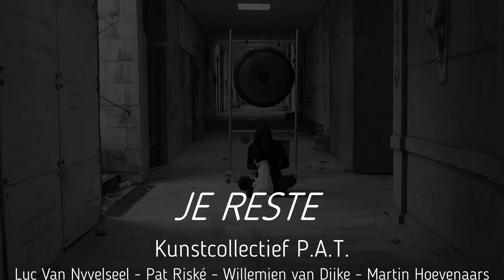Performance Je Reste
Impressie van de performance Je Reste op de begraafplaats te Laken-Brussel door Kunstcollectief P.A.T. (Performance Art Theatre), bestaande uit fysiek acteurs Luc Van Nyvelseel en Martin Hoevenaars, klankkunstenaar Pat Riské en beeldend kunstenaar Willemien van Dijke. Mogelijk gemaakt met steun van Stad Brussel.

Impression of the performance Je Reste at the cemetery of Laeken-Brussels by Artcollective P.A.T. (Performance Art Theatre). Made possible with the support of City Brussels.